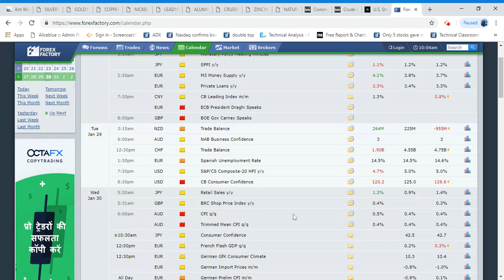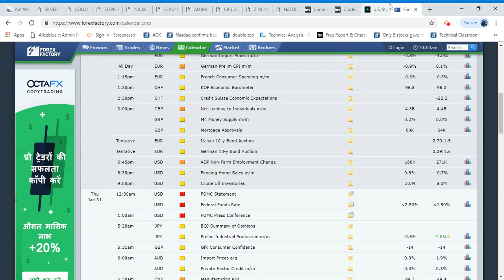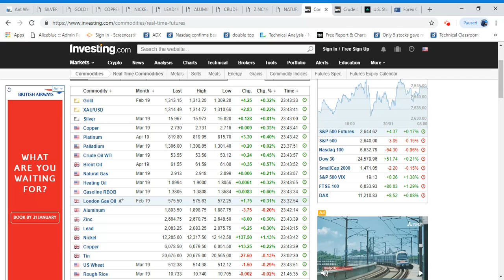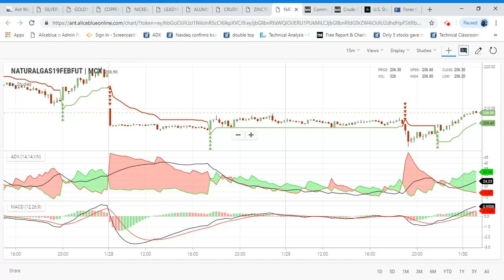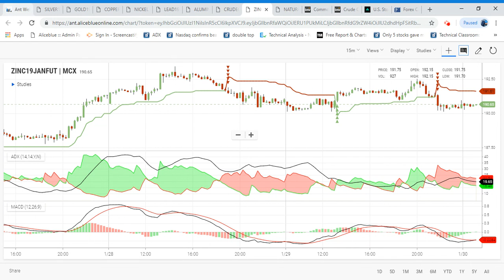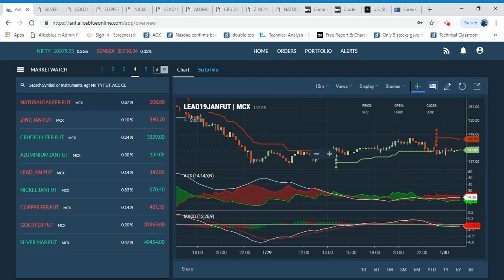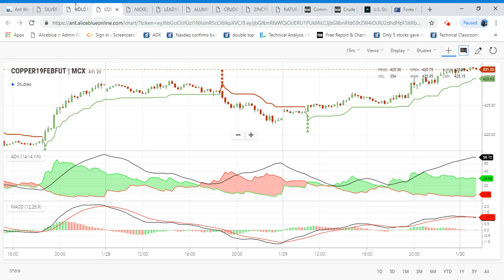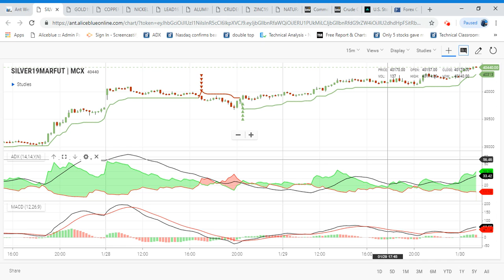MCX Commodity Market |30-01-2019|Aliceblue|Tamil|Zerodha|Crudeoil|Share|Tips|Technical|CTA